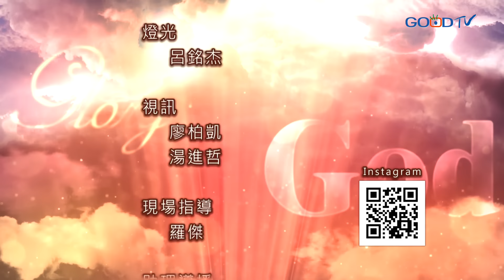禱告大軍 2024-5-27 ~ 唯獨榮耀神 | 林大偉 (敬拜:眾城門抬起頭)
主題：唯獨榮耀神
講員：林大偉 牧師
詩歌： 眾城門抬起頭 詞/曲：曾祥非

眾城門你要抬起頭
永久的門戶 你們要被舉起
那榮耀君王就是耶和華
齊來歡呼讚美祂
向聖所舉手稱頌
地和其中所充滿都屬於祂
齊來歡呼讚美祂 我們在這裡
歡迎祢降臨 萬軍耶和華
配得一切尊榮 我們在這裡
榮耀君王將要進來
主啊 祢百姓真歡迎祢

主題經文： 約翰福音17:4

內容大綱： 約翰福音十七章4節我在地上已經榮耀你，你所託付我的事，我已成全了。在逾越節的晚上，耶穌教導門徒如何的彼此相愛也如何明白真理，最後耶穌對天父說，祂在地上已經榮耀天父了，也完成了所託付之事，在地上每一個人都應思想，如何榮耀神，首要就是要保守我們的心，渴慕聖靈榮耀神，因為一生的果效是由心發出的！也要更多尋求上帝的旨意，完成上帝的託付，一生榮耀神，並且以神為樂。我們也應當感謝上帝每天的保守與供應，更要感謝神賜福在我們的家庭與教會當中，更求上帝祝福我們的城市與國家，因為聖經裡面提到，凡以感謝獻上為祭的便是榮耀我；那按正路而行的，我必使他得著我的救恩。也讓我們多結果子，讓天父得榮耀，在我們的一生中活出好行為榮耀神。

禱告事項：
1.內心渴慕榮耀神 一生為主而活
2.忠實回應主呼召 完成上帝託付的事
3.一生榮耀主基督 並永遠以神為樂